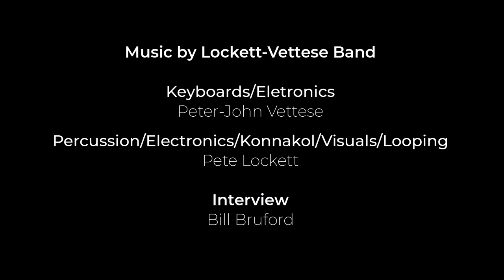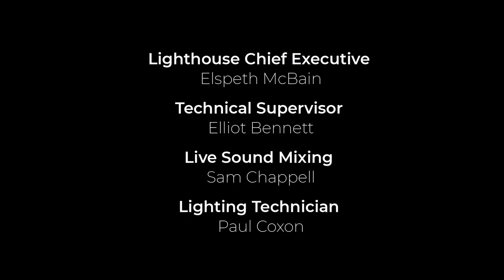LOCKETT VETTESE BAND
Other Voices, Other Rooms features a unique collaboration with renowned performers Pete Lockett on percussion / electronics / looping and Peter-John Vettese on keyboards / sound design. Recorded live as a duo in the Theatre at Lighthouse, Poole’s centre for the arts. Production, stage design and lighting by Paul Cameron / Beat Productions.  Also included at the end is the post gig interview by the drumming legend Bill Bruford.  Filmed and edited by James Cumpsty.